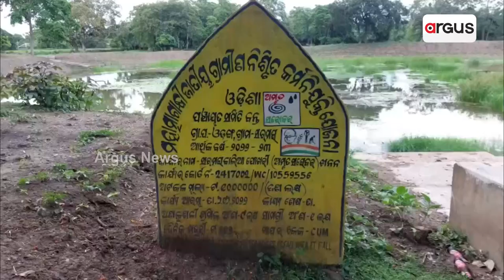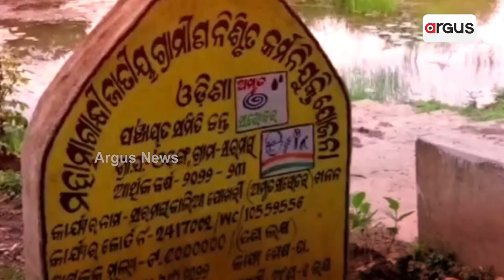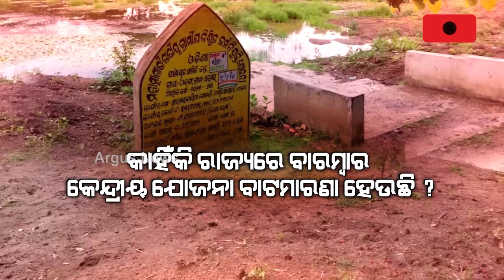Massive Corruption Surfaced In 'Amrit Sarobar Yojana' In Odisha's Bhadrak